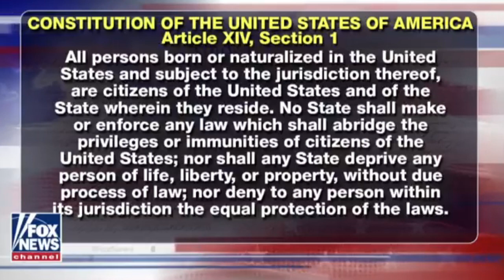U.S. and Canada Are The Only Western Countries With Birthright Citizenship